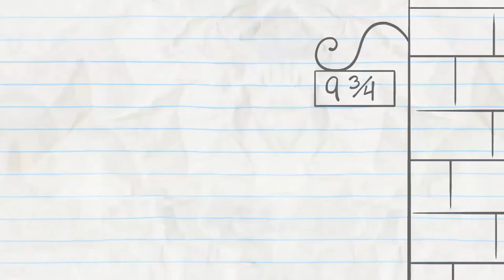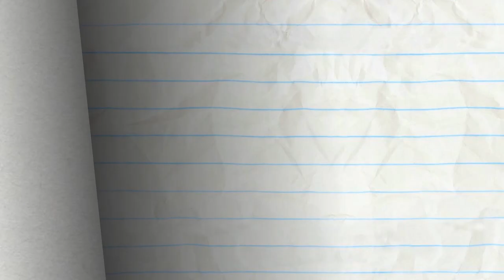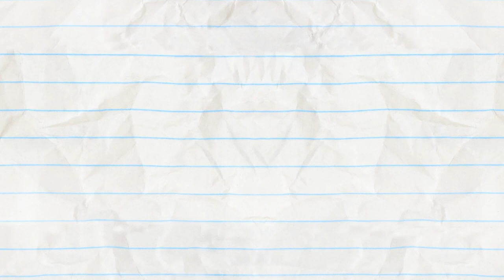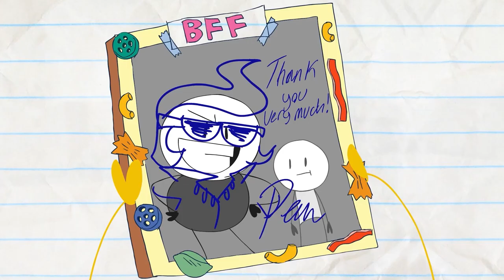Pencilmate Learns About Science! | Animated Cartoons | Animated Short Films | Pencilmation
00:00 SCIENCE FAIR AND SQUARE

01:59 STARK RAVING DAD

05:18 PIE HARD

06:55 WINTER BLUNDERLAND

09:21 SHIP ON YOUR SHOULDER

11:26 WOOL ME ONCE...

14:22 MISSION IMPROBABLE

16:19 PHONEY BALONEY

17:42 NO ARM DONE

19:48 SHOE LA LA

21:19 HARRY POTTER AND THE CHAMBER OF SECRETS

24:56 REMOTE CONTROLLED

27:15 TWIN GEEKS

29:40 FOR CRYING OUT CLOUD

31:48 ELVIS IMPRESSLEY